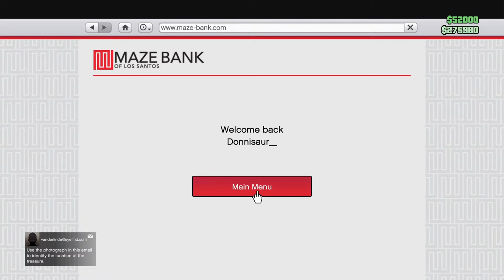Gta Lets GOOOO